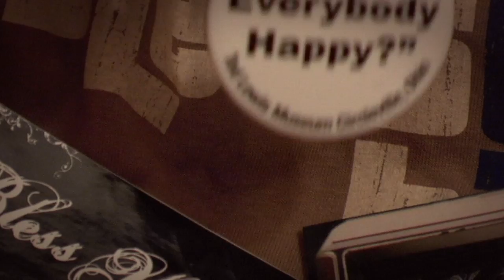Is Everybody Happy? - "I remember funny times."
"Is Everybody Happy?" is the award-winning documentary chronicling the honest, hysterical and heartbreaking reality of an independent rock band.

For their time, the Bless You Boys were one of Michigan's most successful independent rock bands. With a potential record contract looming in the background, a documentary crew follows the band on a dismal tour throughout the United States. Although seemingly on the cusp of larger success, the band struggles to find an audience outside their hometown, leaving them disheartened and questioning their place in the modern music landscape.

Humorous, poignant and above all honest, "Is Everybody Happy?" is a portrait of an independent rock band struggling with their own identity and the uncertainty of an ever-changing music business.

In this clip, the Bless You Boys talk about the importance of playing cover shows and an energetic crowd that loves to shout "vagina".